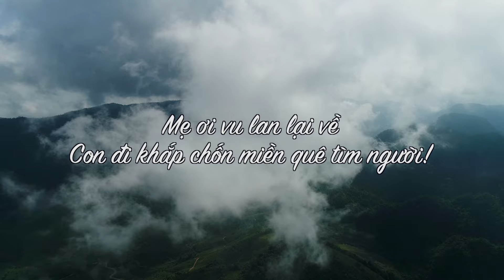MV Tìm Mẹ - Thanh Tài || Official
BH: Tìm Mẹ
Sáng tác: Phan Hồng Minh
Thể hiện: Thanh Tài

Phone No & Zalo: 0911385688